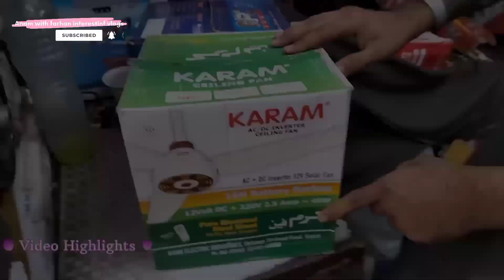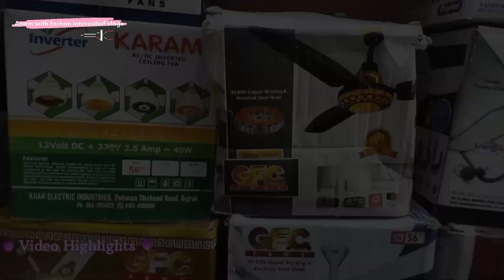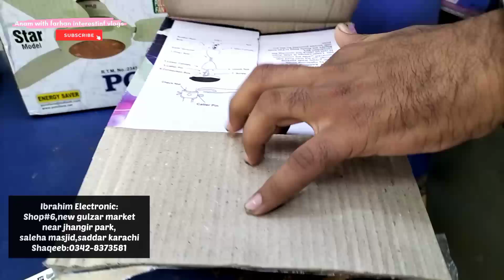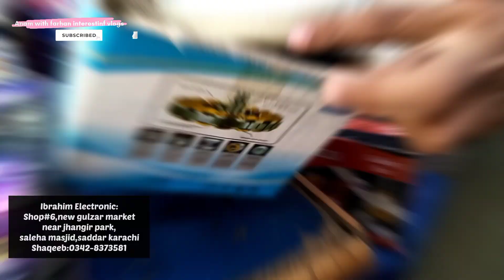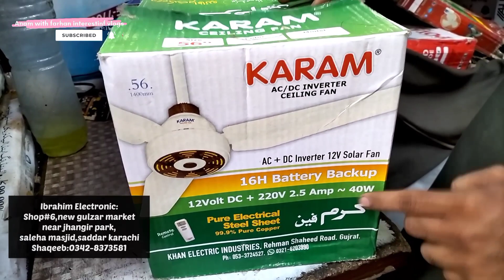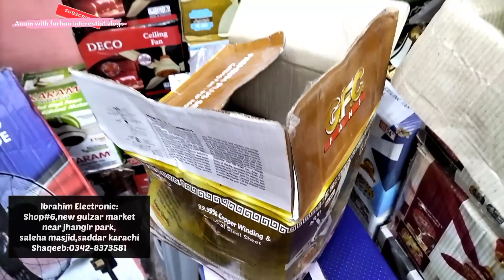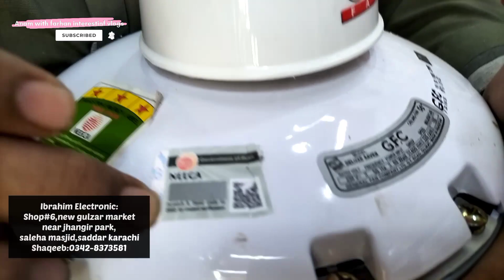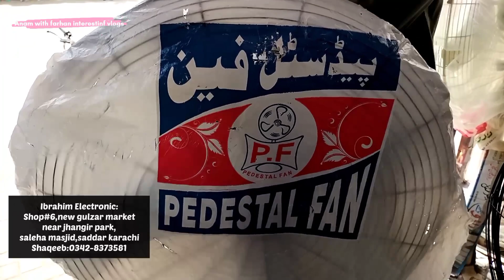Pakistani fans wholesale market in karachi | G.f.c fans price|solar fans | ac dc fans market |Saddar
Assalam.o.alaikum..

Ibrahim Electronic
Shop no 6, New Gulzar Market, Near Jahangir Park, Saleh Masjid, Saddar, Karachi

Shaqeeb Ashraf
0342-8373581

In case of any lose or inconvenience of the viewers the channel is not responsible .The channel will take responsibility of the deal between customer and shopkeeper Contact us for Business Promotions:
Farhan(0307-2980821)